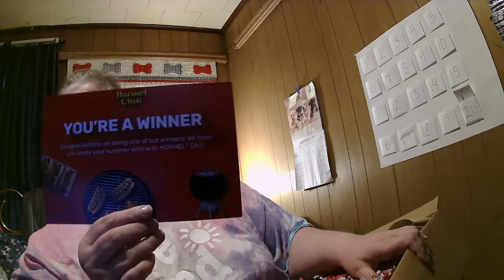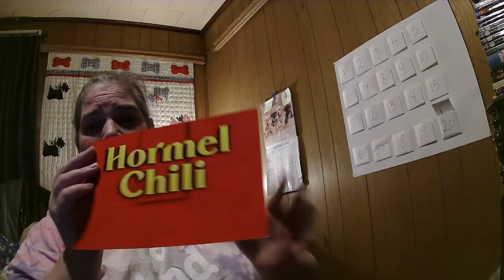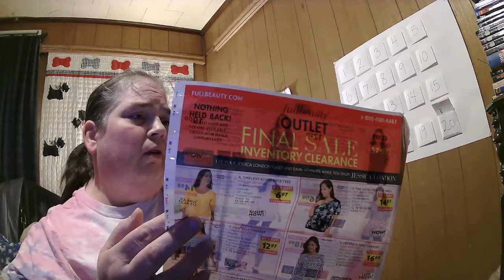What's in the Box? Unboxing a prize I won from DailyBreak.com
So, a few months ago I participated in a Daily Break activity that included a "sweepstakes" entry. I had forgotten about it until i was contacted that I had won a runner's up prize pack. It arrived today and here we are unboxing it and discovering what kind of goodies I won.